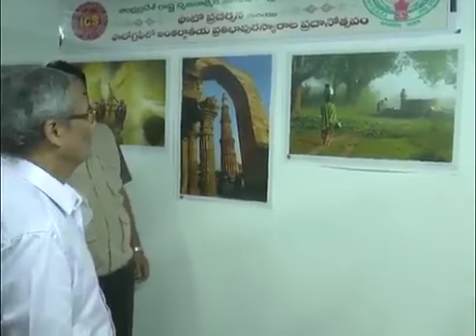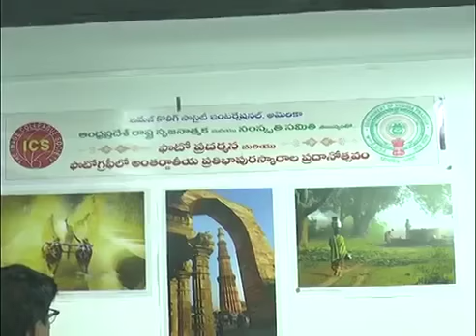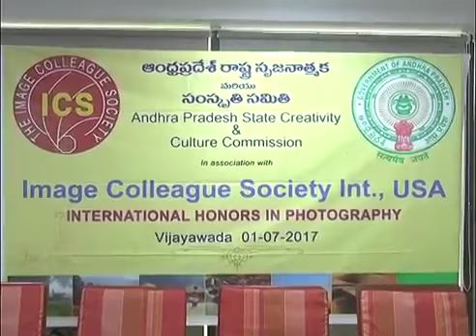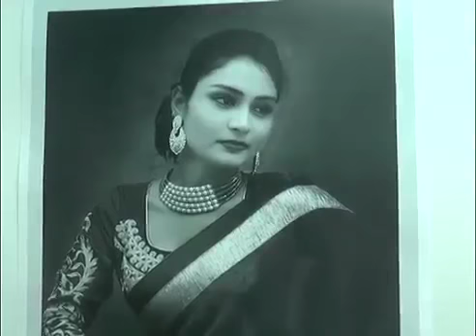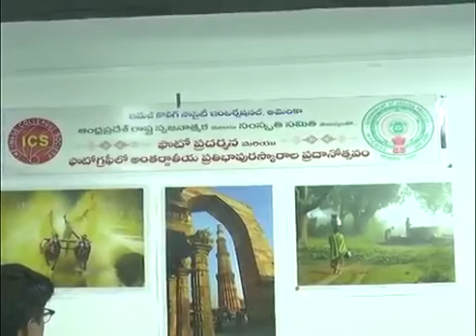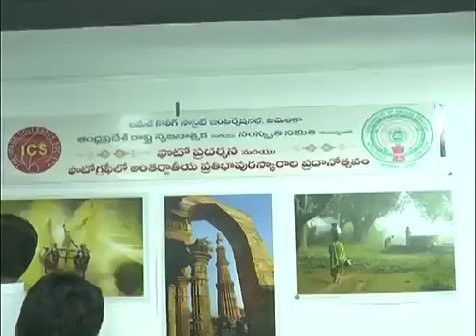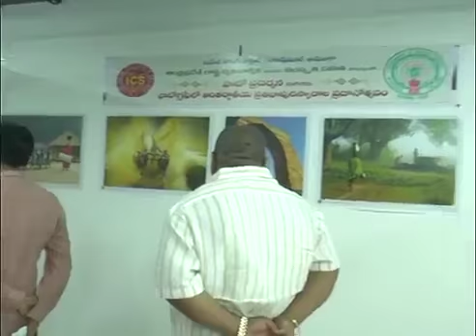Photo Exhibition Conducted In Vijayawada2017 International Honors In Photography Andhra Pradesh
Photo Exhibition Conducted In Vijayawada 2017   International Honors In Photography   Andhra Pradesh